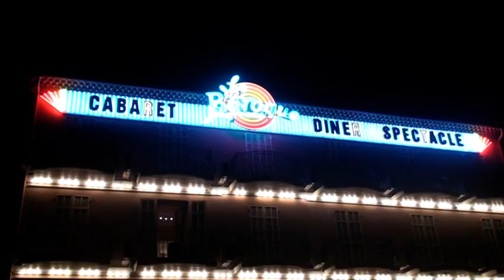Passage à l' An 2010 au Cabaret le BAROQUE .mpg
Feu d'artifice réalisé par les Magiciens de la Nuit et son responsable Bernard Talpone à l'occasion du Passage à l' An 2010 au Cabaret le  BAROQUE de St Laurent du Var (Alpes Maritimes)